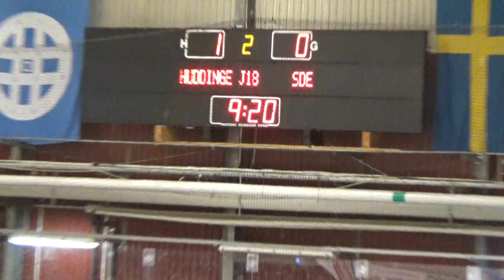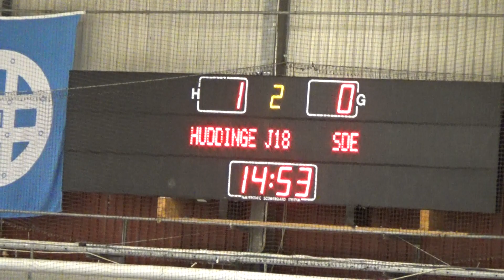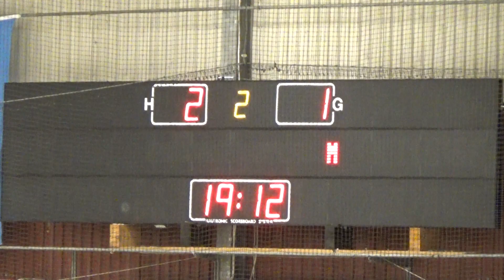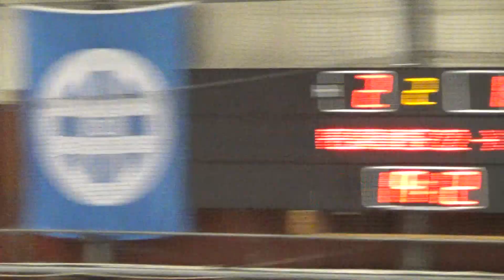SDE J18 - Huddinge, Period 2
Nacka Ishall, den 9/9-2018